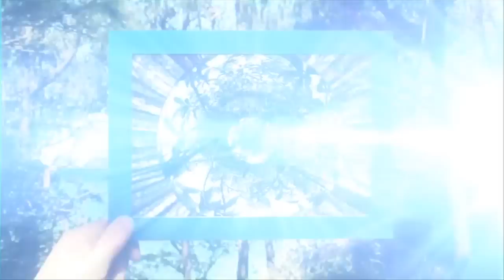Genki Rockets (元気ロケッツ) - Touch me kz (livetune) Mix